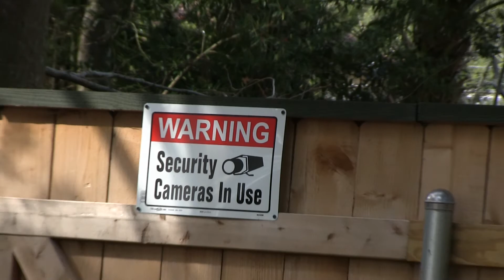Audubon Park 2017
Romney Stubbs, Pam Becker, Zahn Dawson and I took a little walk through Audubon Park in New Orleans, down to the Mississippi river, on a nippy December day.